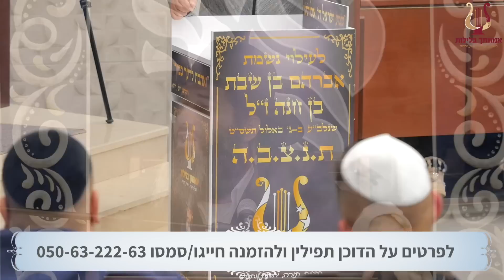הרב רונן שאולוב בשיעור מרגש מחזק מיוחד ומפתיע ! תפילין - סודותיו מעלתו וסגולתו ! פתח תקוה 12-1-2020